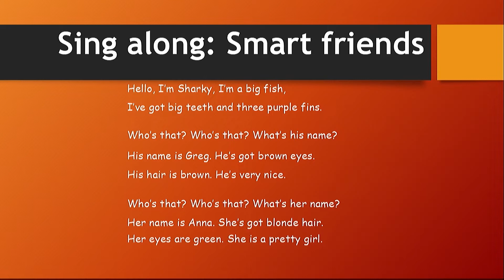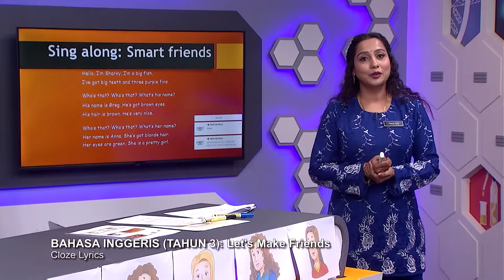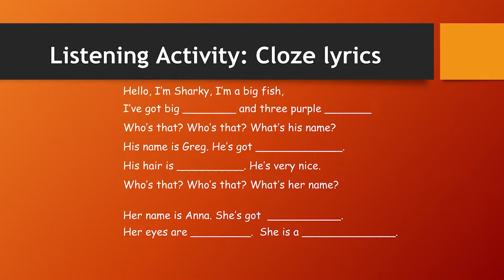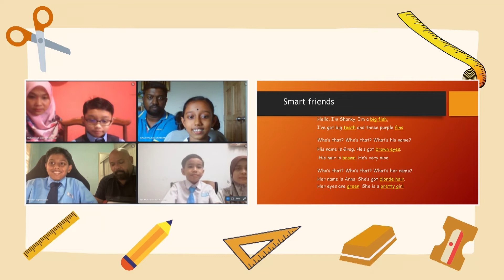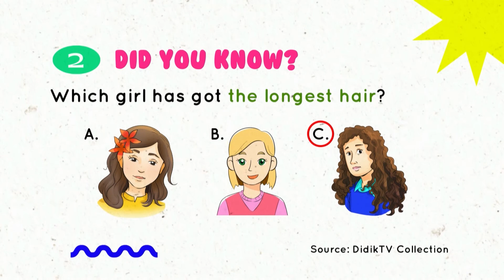Tahap I (2022) - Klip | Bahasa Inggeris (Tahun 3): Let's Make friends - Cloze Lyrics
Tajuk: Bahasa Inggeris (Tahun 3): Let's Make friends - Cloze Lyrics
Guru: Thulasi Visvanathan
This lesson will be focusing on listening and speaking skills. The activities will cover the language focus stated in the SOW.
- Adjectives (pretty, ugly, straight hair, curly hair, blonde hair, brown hair, brown eyes, green eyes.)
- Verb (has got, have got )
The lesson will be conducted via Google Meet.
Teacher shows pictures of the parts of the body and pupils guess the answer and complete the crossword puzzle.
Pupils will listen to song and fill in the blanks with the correct phrases (big teeth, three purple fins, brown eyes, blonde hair, green, pretty girl)
Teacher plays a guessing game with pupils by showing some pictures. Pupils take turns to ask question and answer using (has got/ have got).
The lesson will end with recap on the lesson learnt.